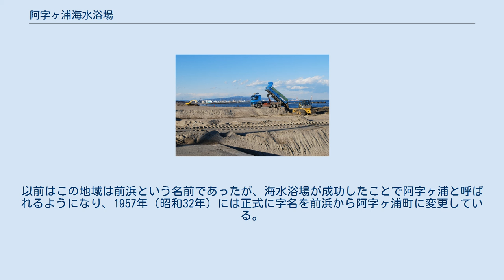阿字ヶ浦海水浴場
阿字ヶ浦 阿字ヶ浦海水浴場の位置 阿字ヶ浦海水浴場（2016年11月） 茨城県阿字ヶ浦海岸・ひたちなか市で行われている養浜。
 阿字ヶ浦海水浴場（あじがうらかいすいよくじょう）は茨城県ひたちなか市阿字ヶ浦町にある海水浴場。
 南北1.5kmにわたる砂浜からなる海水浴場で、茨城県では10km南の大洗海水浴場に次ぐ規模の海水浴客が来場する。
 目立ったリゾート施設や大きなホテルはないが、国営ひたち海浜公園、大洗水族館、那珂湊漁港市場が全て自動車で30分以内で行ける距離にある。
また小さな民宿や旅館は充実しており、東京からの手ごろな距離や価格の安さもあって、大学生の合宿によく利用されている。
海水浴シーズン以外は人気が少なく、全体的に海岸沿いは寂れた雰囲気である。
民宿・旅館が集中する、海岸の南側の坂を登ったところには酒列磯前神社が鎮座する。
 かつてから風光明媚な砂浜は、東洋のナポリと呼ばれていたが、常陸那珂港建設の影響で、海岸が侵食傾向となり、砂浜部分が狭くなっている。
常陸那珂港建設以降、沖に築かれた堤防が功を奏し、2011年3月11日の東日本大震災に発生した津波が、海岸に押し寄せなかった。
 大正期以前は、今の阿字ヶ浦海水浴場のある砂浜地帯は、ごく小規模の製塩や漁業が営まれている過ぎなかった。
1925年（大正14年）に、地元の青年リーダーであった黒沢忠次がこの砂浜を海水浴場として開発することを構想し、沿線開発を目論む湊鉄道と販路の拡大を狙うローカル紙の常総新聞の協力を得て、「前浜テント村」という名前で海水浴場を開設する。
 1927年（昭和2年）にテントがバラックの脱衣所に変わり、「前浜テント村」では名前がおかしいということで、これを機に黒沢と湊鉄道は海水浴場の名前を新しく「阿字ヶ浦」に変更する。
1928年（昭和3年）には磯崎駅が終点だった湊鉄道を延伸させて阿字ヶ浦駅が開業し、常総新聞の宣伝効果もあって瞬く間に大洗に次いで茨城県を代表する海水浴場となる。
 阿字ヶ浦は元は南の平磯の岩礁や海岸を指すもので、県南の霞ヶ浦との語呂がよいという理由で採用されたものである。
以前はこの地域は前浜という名前であったが、海水浴場が成功したことで阿字ヶ浦と呼ばれるようになり、1957年（昭和32年）には正式に字名を前浜から阿字ヶ浦町に変更している。
 阿字ヶ浦海水浴場の南端には、開発の功労者である黒沢忠次の瑞宝章受章を記念して銅像が1975年（昭和50年）に建てられている。